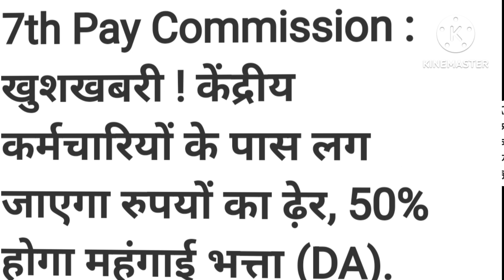केंद्रीय कर्मचारियों की सैलरी में जबरदस्त बढ़ोतरी बेसिक सैलरी₹9000, महंगाई भत्ता 50% ।